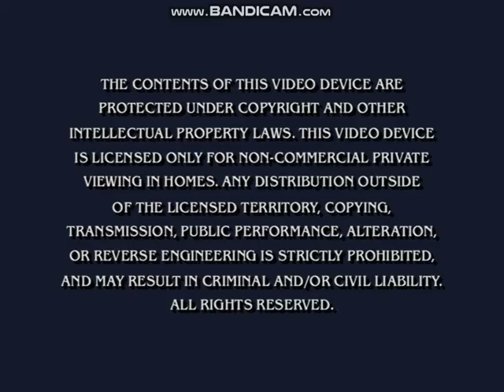Opening to It's the Easter Beagle, Charlie Brown 2003 DVD (Program A)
Happy Easter! :)
Program A: It's the Easter Beagle, Charlie Brown (1974)
1. Warning screen
2. DVD main menu
3. Program A menu
4. First second of "It's the Easter Beagle, Charlie Brown"